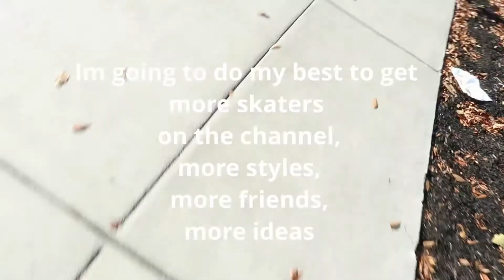Hurt hip but im still skating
delhi ohio skate park.
lane and I try to do some work. he does and I just hurt myself this time.

sometimes you mite feel like you are going backwords but that is not the case, we have ups and downs but in the end every day is a good day. keep on keepin on.

showin some kids some love on the skooter